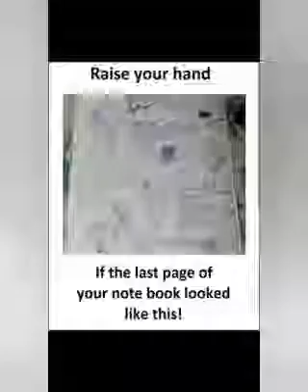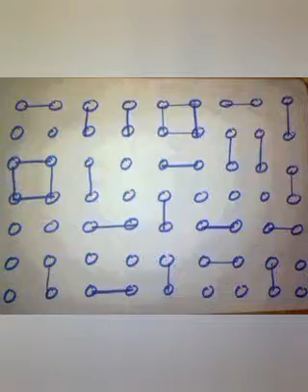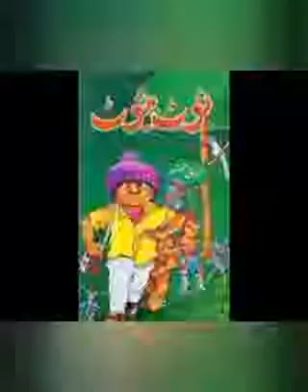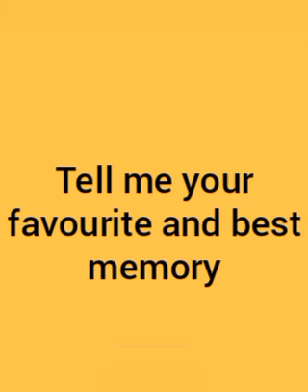Mere Bachpan Ke Din Kitne Ache The | Our Childhood Memories | Hamara Bachpan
Hey Guys...
Hope u all will be Fine and Blessed.

On this channel u will find the bestest Collection of ''Whatsapp Statuses.'' ''Top and Amazing Dialogues.'' ''Sad Statuses.'' ''Attitude Statuses.'' ''Amazing Poetry'' and other ''Best Videos''.

~Be Positive.
~Keep Praying.
~Keep Loving.
~Keep Sharing.